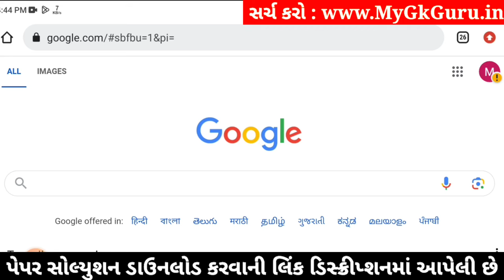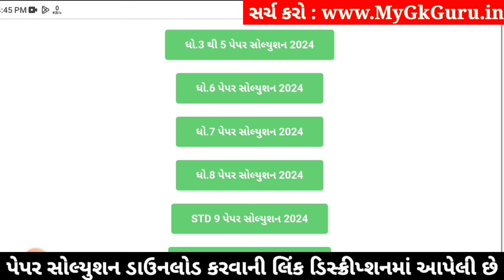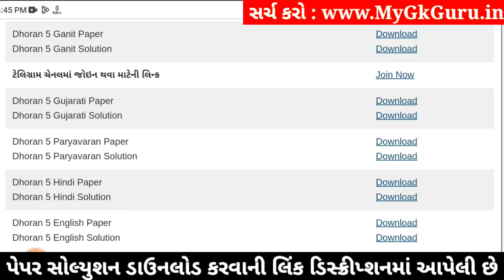Std 5 paryavaran paper solution 2024 40 marks, Dhoran 5 paryavaran paper solution 2024 std 5, 6/4/24